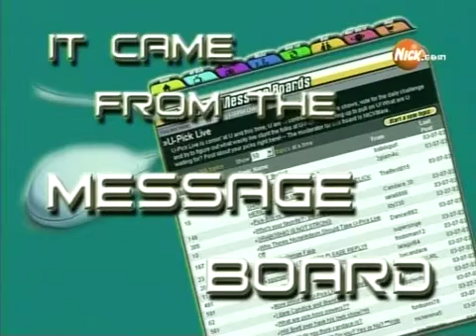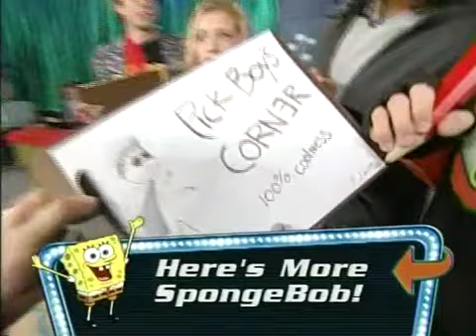U-Pick Live [October 23, 2003]